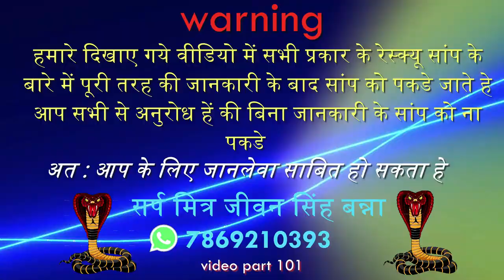वन विभाग की टीम ने बहुत ही बड़ा सांप rescue किया तब जाके लोगो की जान में जान आई Indian rock python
snake rescue call helpline number-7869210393

सांपो से प्रॉब्लम के लिए 24 घंटे कॉल करें सकते हो इमरजेंसी

मैं जीवन सिंह स्नेक सेवर आपका दोस्त भाई बंधु हम अपनी जान पर खेलकर सांपों की जान बचाते हैं
और लोगों को भी बहुत ज्यादा सुरक्षित करते हैं सांपों से
मैं 15/20 साल की उम्र से सांप पकड़ रहा हूं
क्योंकि मुझे सांपों से प्रेम भाव है

मेरी वीडियो देखने के लिए लिंख को टच करे

मैं mp madhy pardhes जिला dhar तहसील sardarpur से 10 किलोमीटर दूर jolana prem nagar (Colony) मैं रहता हूं

तो यह jeevan Singh snake savar आप को सलाम करता है

आप लोग हम जैसा स्नेक सेवर को इतना प्यार देते हैं

थैंक यू फ्रेंड्स फिर मिलते हैं किसी नेक्स्ट वीडियो को लेकर
तब तक के लिए घर में रहें स्वस्थ रहें और मार्क्स सैनिटाइजर का इस्तेमाल करें

हम अपनी जान पर खेलकर दोस्तों आपके घरों से सांप निकालते हैं आपका मनोरंजन भी हो जाता है और आपको LIVE वीडियो भी दिखाई मिलती है  हमारे चैनल को ज्यादा से ज्यादा सपोर्ट करें और ज्यादा से ज्यादा शेयर करें चैनल को सब्सक्राइब भी करें

 यह भारत देश के सबसे अनोखे सांप है यह बहुत जल्दी मिलते नहीं है हम इनको घर से  रेस्क्यू कर सुरक्षित स्थान पर छोड़ देते है

 दोस्तों कहीं भी अगर सांप निकले तो आप हमें इसमें 24 घंटे कॉल कर सकते हैं और सांप अगर काट ले तो इस नंबर पर आप हमें व्हाट्सएप करके फोटो भेजे हम बता देंगे कौन सा सांप आपको काटा है

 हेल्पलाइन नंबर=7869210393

 JEEVAN SINGH snake saver
 MP MAYDHY PRADESH स्नेक सेवर

panchet snake saver

 सांप बचाइए प्राकृतिक बचा रहेगा
 सांप को मारे नहीं सांप की दुनिया को समझे क्योंकि इसका बचे रहना हमारे लिए बहुत फायदेमंद होता है क्योंकि जहरीला सांप के जहर से 50% दवाई तैयार होती है
 और बिना जहरीला सांप से एक फायदा और होता है जो चूहा को कम करने के लिए गॉड गिफ्ट है जो गोदाम में अनाज रखा हुआ रहता है उसको बहुत जल्द खत्म कर देता है यह चूहा बहुत बर्बाद करता  इसीलिए चूहा को कम करने के लिए गॉड गिफ्ट है सांप को मारे नहीं सांपो की दुनिया को समझे और समझने के लिए हमारे यूट्यूब चैनल को सब्सक्राइब और साथ ही में बेल आईकॉन बटन प्रेस कर ले

 वीडियो को देखने के लिए बहुत-बहुत धन्यवाद लास्ट तक
 ऐसा किसी नेक्स्ट वीडियो में फिर हम मिलते हैं सांपों का रेप्टाइल का जान बचाते हुए तब तक के लिए जय हिंद वंदे मातरम

आपका अपना स्नेक सेवर jeevan singh